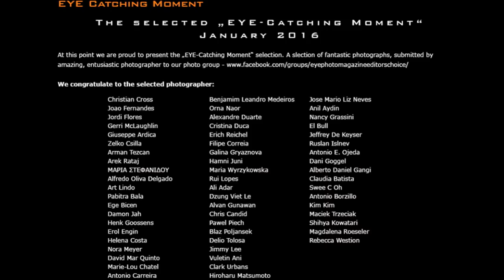EYE-Catching Moments - February 2016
This is a compilation of the EYE-Catching Moments, which had been published in our February issue